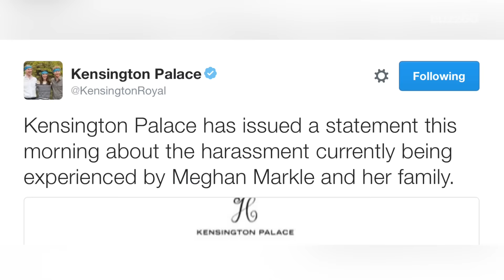Meghan Markle Is 2016's Most Googled Actress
Meghan Markle has sparked the public's curiosity this year, and tops the list of the most Googled actresses of 2016. TC Newman (@PurpleTCNewman) has the story.